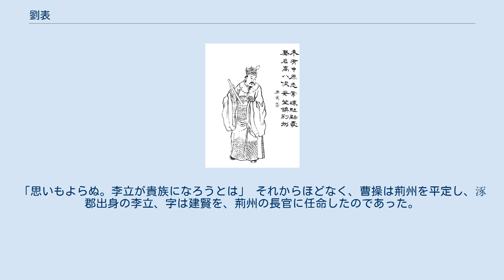劉表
劉 表（りゅう ひょう、漢安元年（142年） - 建安13年8月（208年10月））は、中国後漢末期の政治家・儒学者。
字は景升（けいしょう）。
兗州山陽郡高平県（現在の山東省済寧市微山県）の人。
前漢の景帝の四男の魯恭王劉余の六男の郁桹侯劉驕の子孫。
後漢の統制力が衰えた後に荊州に割拠した。
 劉表は若い頃太学で儒学を勉強しており、崇高な声望を得た。
党錮の禁において、劉表は清流派の党人の中で「八及」と称されており、熹平5年（176年）に霊帝からの追及を受ける身となった張倹の逃亡を助けた際、自らも追われる身となった。
黄巾の乱により党錮の禁が解除された中平元年（184年）に大将軍の何進に招かれ、後に北軍中候に転任した。
 霊帝死後に詔勅によって荊州刺史王叡の後任に任じられ、劉表は任地に向かった。
 しかし、長江南岸は土豪が割拠していたため、州治である漢寿に赴かず北部の宜城に入り、蔡瑁・蒯越・蒯良らと図って不穏分子を鎮圧し、荊州北部を支配下に治めることに成功した（後に州治を宜城近くの襄陽に移している）。
 初平元年（190年）、各地で反董卓の義兵が挙げられると、劉表もこれに加わった。
 初平3年（192年）、袁術の意を受けた孫堅が荊州に侵入した。
劉表は黄祖に命じてこれを防ぎ、袁紹と同盟して対抗した。
黄祖は苦戦したが孫堅を討ち取り、荊州を守り抜いた（襄陽の戦い）。
 初平4年（193年）、李傕らが実権を掌握する朝廷から、劉表は仮節・鎮南将軍・荊州牧に任じられ、また成武侯に封じられた。
同年、袁術と曹操が争うと、袁術の糧道を断ち、袁紹と協調関係にあった曹操を支援した。
 張済が食料不足により荊州の穣城を攻撃したが、流れ矢に当たって死んだ。
劉表は「張済は困窮したから荊州に来たのに、私が礼を尽くさなかったから戦争をすることになってしまった。これは私の本意ではない」と言い、旧張済軍を受け入れた。
旧張済軍はこの言葉を聞いて劉表に服従した。
 その後、曹操と袁紹は敵対するようになる。
劉表は引き続き袁紹に与して、旧張済軍の張繡と同盟を結び、曹操と戦った。
 建安3年（198年）、曹操が張繡の駐屯する穣県を攻囲した。
劉表は援軍を送って曹操軍の背後を脅かすと、張繡とともに挟撃しこれを破った。
しかし敗走する曹操を追撃する際、伏兵にかかって両軍とも敗れた。
 建安4年（199年）11月、張繡は軍勢を引き連れて曹操に降伏した。
 建安5年（200年）、官渡の戦いに際して劉表は袁紹から救援を要請された。
これに先立って、長沙太守の張羨が桓階の提案に従い、長江・湘江一帯の住民を扇動して劉表に背いていた。
劉表は張羨を討つべく自ら出征しており、結局袁紹に援軍を送らなかった。
韓嵩・劉先・蒯越らは、袁紹ではなく曹操に味方するよう劉表へ進言したが、これを拒否した。
その後、張羨は病死し子の張懌が反乱を続けたが、劉表は反乱を鎮圧し、長江の南岸を勢力圏に組み入れた。
 建安6年（201年）、汝南から劉備が身を寄せて来ると、劉表はこれを受け入れた。
劉表は劉備を新野に駐屯させ、曹操への備えとした。
 建安8年（203年）、曹操が荊州へ侵攻し西平に駐屯した。
すると、まもなく河北では袁譚と袁尚が争うようになった。
曹操は袁譚と同盟を結び、袁尚を攻撃するために撤退した。
この戦いの前後に、劉表は劉備を博望に派遣し、夏侯惇・于禁らの率いる軍を退けている。
 建安12年（207年）、曹操が遼東に遠征すると、劉備はその留守を狙うよう進言したが、劉表は進言を退け動かなかった。
 建安13年（208年）、曹操が荊州に侵攻を開始。
劉表は曹操が荊州入りする直前に病死した。
享年67。
 劉表の死後、庶子の劉琮が家督を継いだが、州を挙げて曹操に降伏した。
劉表の兵は曹操に吸収された後、文聘が率いることとなった。
長男の劉琦は劉備に荊州牧として擁立されたが、翌年死去した。
 身の丈8尺余りとされ、威厳のある風貌だったという。
 『三国志』魏書劉表傳 なお、陳寿は袁紹と劉表を似た者と考えていたらしく、上の評をこの2人に対して送っている。
曹操や孫権の後継ぎ争いでも、庶子を後継に立てることを諌めるための悪例として、袁紹と劉表はしばしば引き合いに出された。
しかし史書に登場する限りで、劉表の子の劉琦・劉琮兄弟は直接兵を交えて争っていないという点で袁紹一族とは異なっている。
 建安の初年、荊州地方に、「八、九年経ったら衰え始め、十三年目はひとりも残らぬ」という童歌が...